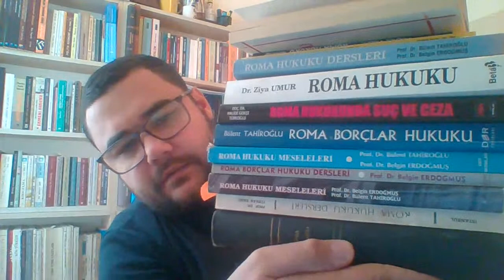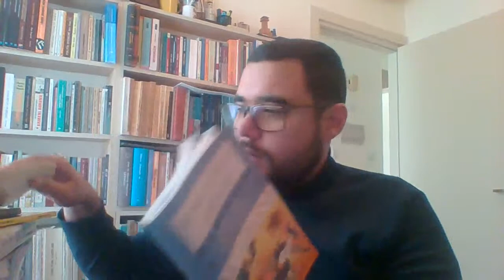Roma Eşya Hukuku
Girne Üniversitesi, Roma Hukuku 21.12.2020
Res Communes Omnium nedir? Res Nullius kimindir? Res Universitatis nedir? Hava bedava, su bedava mı? Limanlar kimindir? Deniz kimin malıdır? Hugo Grotius kimdir? Mare Liberum ne demek? Kutsal eşya kimindir? Semitik diller hangileri? Tanrı ve Allah aynı mı? Müşterek arsa mezar yapılabilir mi? Şehir surları kutsal mı? Sanctiones ne demek? Iustinianus uygarlık öncesi kandaşlık vardı mı diyor? Yabani hayvanın niyeti nerden bilinir? Sabinianus ve Proculianus mektepleri eşya hukuku için neler diyor? Actio Furti nedir? Mor neden imparatorluk rengidir? Mulsum nedir? Barbarlar nasıl şarap içer? Romada kağıt var mıydı? Fructus ne demek?
Institutiones 2.Kitap 1.bölüm